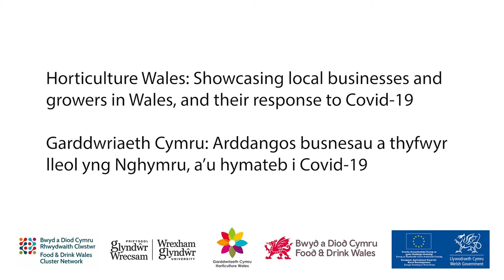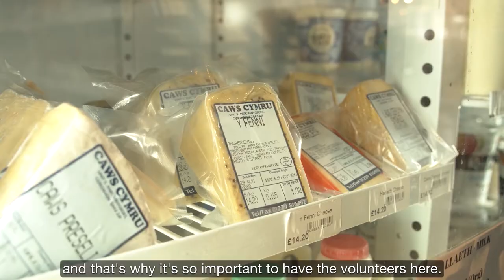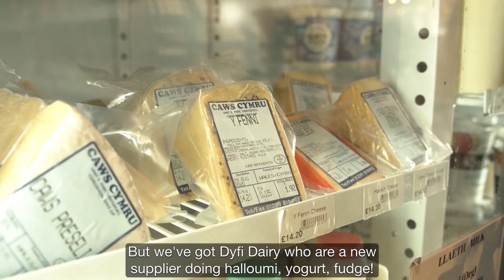Cletwr shop, cafe and community hub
Horticulture Wales is: showcasing local business and growers in Wales and their response to COVID-19.
Garddwriaeth Cymru: arddangos busnesau a thyfwyr lleol yng Nghymru a'u hymateb i COVID-19